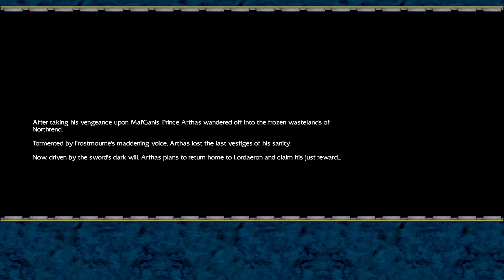JPlays - Warcraft 3 - Reign of Chaos - Human Campaign - Chapter 9 - Frostmourne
Human Campaign - Chapter 9 - Frostmourne.